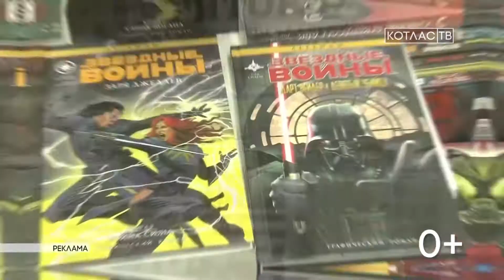Слово-опрос (31 01 2018)